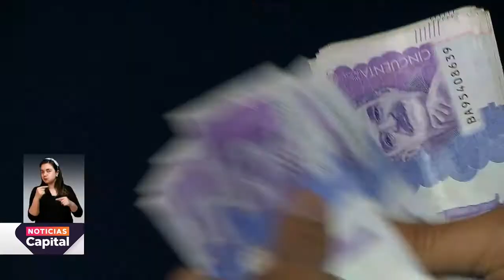Presupuesto para el año 2021 será 13,7 % superior al de 2020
NoticiasCapital | Hay un aumento del presupuesto para el año 2021, un 13.7 % con respecto al del 2020. El Distrito le pide al Concejo aprobar 23,9 billones de pesos. Ya comenzó el debate en la Comisión de Hacienda